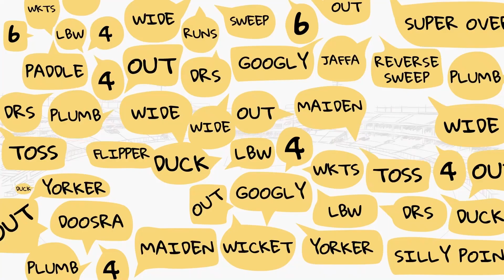ENG v IND, Test series: Harsha Bhogle picks Top-3 performers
The England-India Test series came to an abrupt end with the 5th Test being cancelled. Watch Harsha Bhogle list his picks of the Top-3 performers from the series